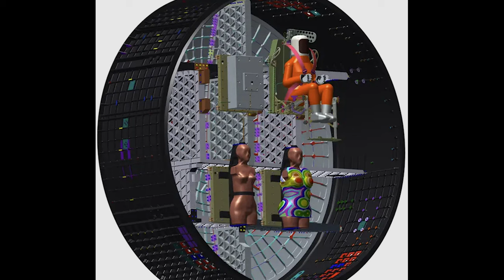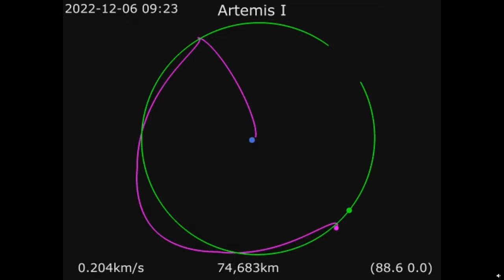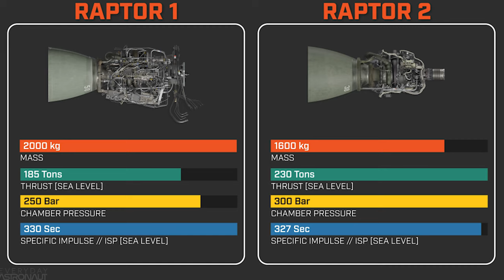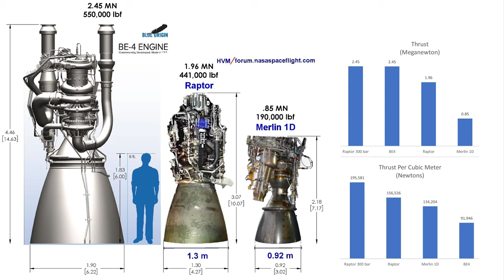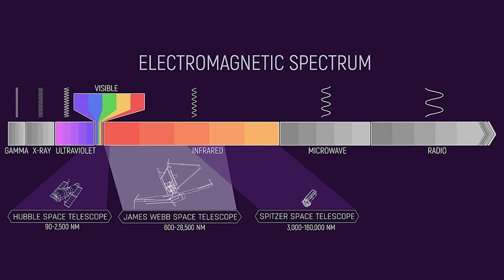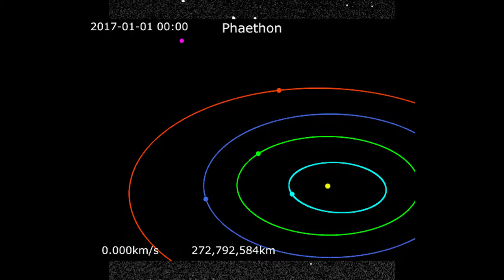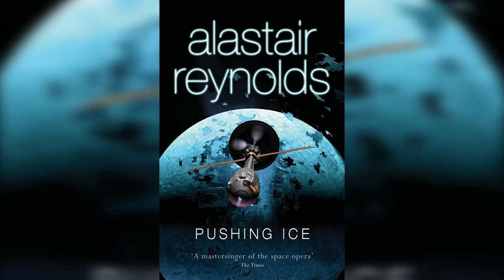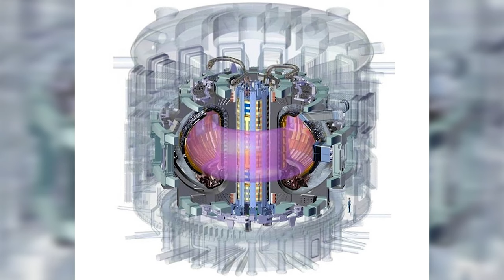Ratio Weekly: "Към луната и отвъд"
Този обзорен епизод покрива голямо разнообразие от космически новини. Започваме с изстрелването на SLS, което бележи нова стъпка в покоряването ни на по-далечни космически дестинации.

Петко и Никола обсъждат и:

производството на SpaceX Raptor;
готовата вече китайска космическа станция;
най-новата снимка на JWST;
странно въртящ се астероид.

Споменато в епизода:

-Историята на единствената жена в контролната зала при изстрелването на Аполо 11
-Какво ни разкрива новата снимка на Стълбовете на сътворението на JWST